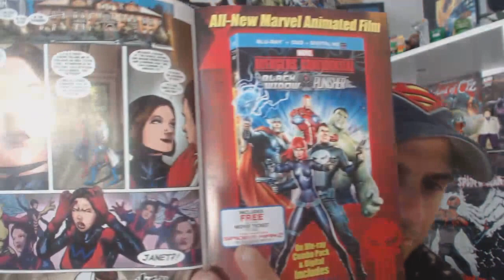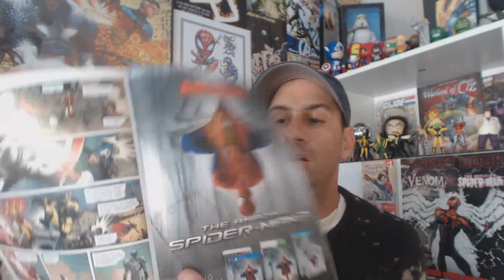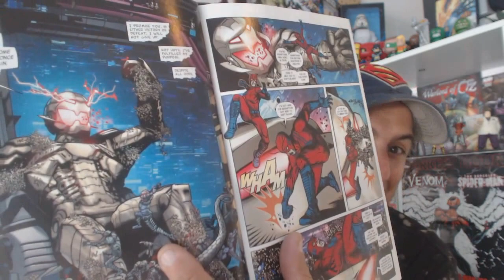WHAT IF? AGE OF ULTRON #1 - Comic Book Review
What the Hell was Mike Spider-Slayer thinking?? Reading more Age of Ultron?? Checkout my review on this Issue and if it is worth picking up #2